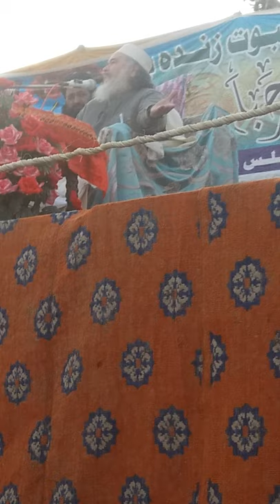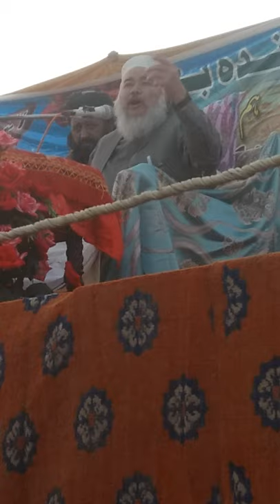Mufti Shahabuddin popalzai sab.